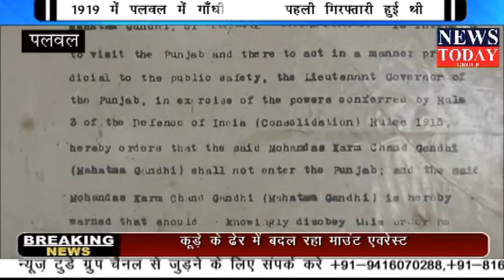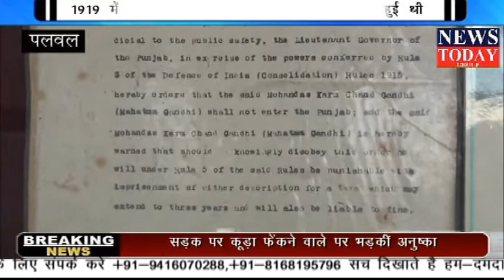पलवल रेलवे स्टेशन बनेगा हैरीटेज स्टेशन--घासेड़ा में बनेगा स्टेच्यू आफ हारमनी,NEWS TODAY GROUP